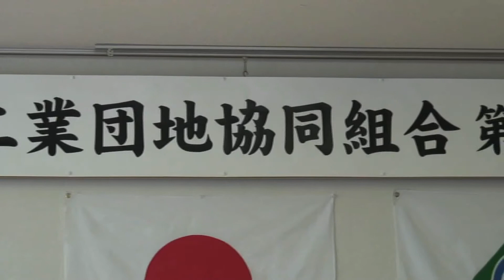Ｍｏ☆Ｖｉｅ＠江別工業団地 ： 第３６回通常総会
江別工業団地協同組合
第３６回通常総会
２０１０年５月２６日